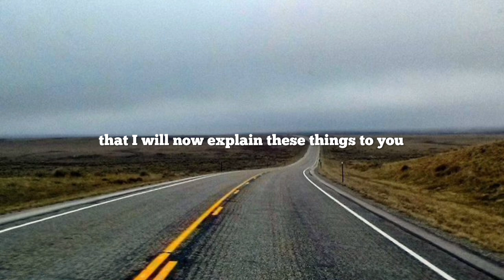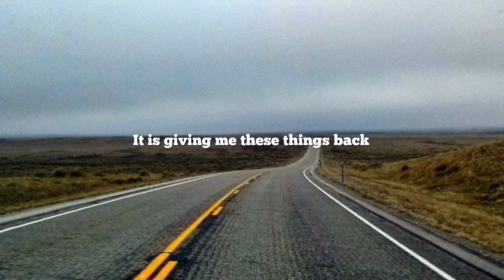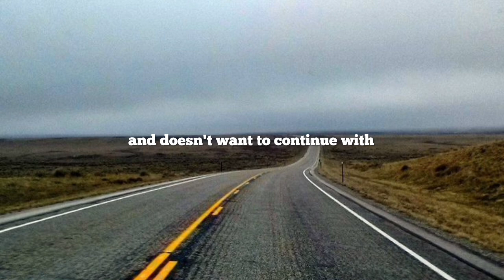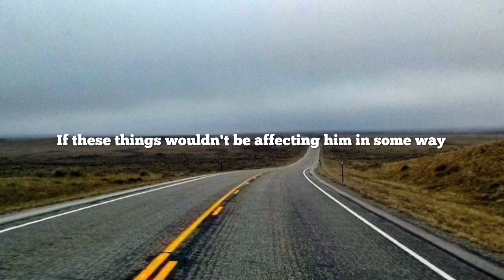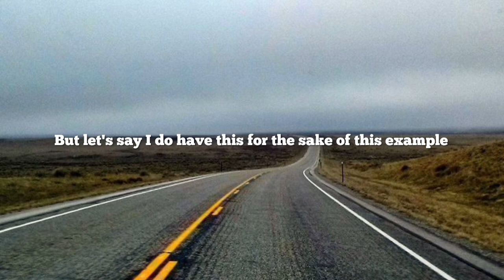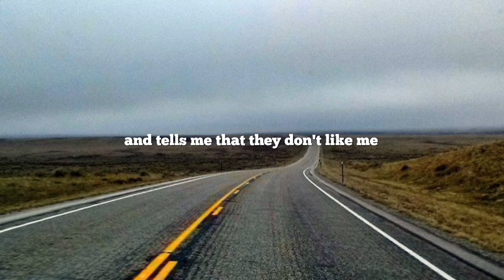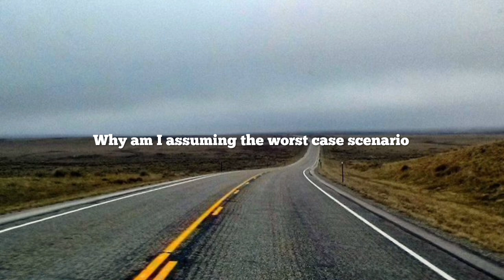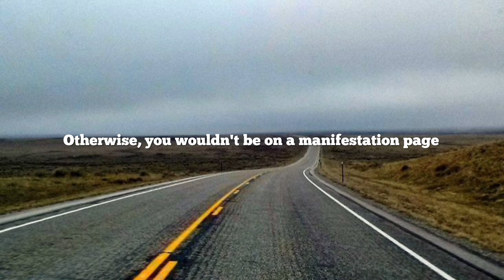How I completely let go of my OLD SELF